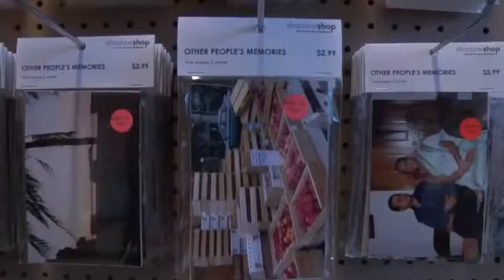A is for Art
What is SCRAP? Watch this series of videos to learn what SCRAP is all about!

SCRAP breathes new life into old objects and reduces waste by diverting over 250 tons of materials heading to landfill every year.

SCRAP is the place to find all manner of materials for educational programs, creative projects, and classrooms. SCRAP offers low cost supplies, creative reuse workshops, volunteer opportunities, educational field trips, art exhibitions, and more. SCRAP gives students of all ages the opportunity to learn and pass on the value of creative reuse.